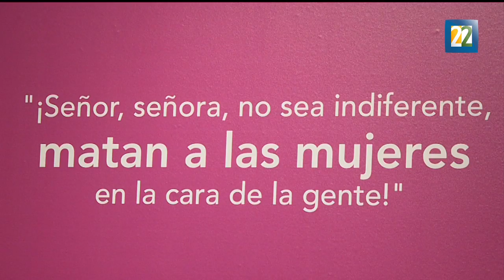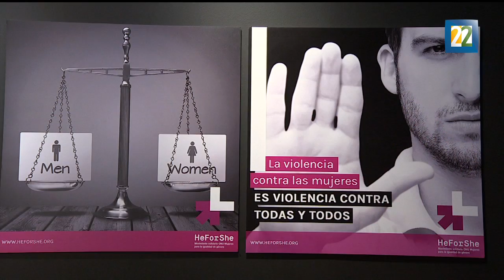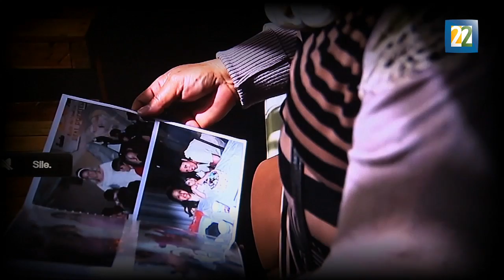Los grandes mitos en torno al feminicidio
La exposición "Feminicidio en México, ¡Ya basta!" reúne obras de  Linda Atach y Teresa Margolles, entre otros artistas. Allí se exponen temas como la misoginia, machismo y las prácticas aceptadas, que desembocan en feminicidios. Por Irma Gallo.